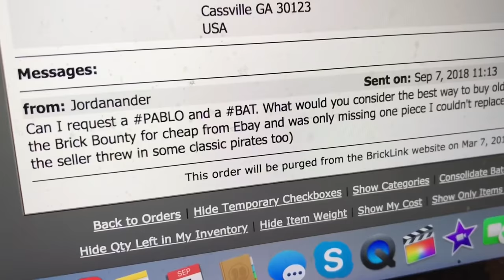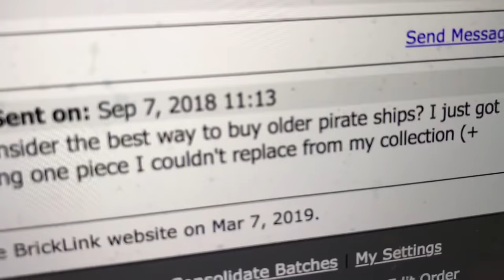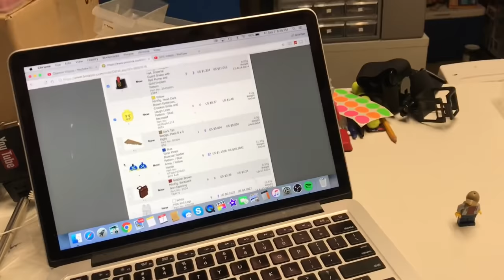Picking Pirates Pieces and How to Find Pirate Sets? LEGO BAT PABLO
Picking A Bricklink LEGO Order for Jordanander Bricks. Plus BrickTsar Answer Thingy: How can you find old LEGO pirates sets cheaper?
This Bricklink order includes Pirate themed elements. How can you find older sets for cheaper prices?